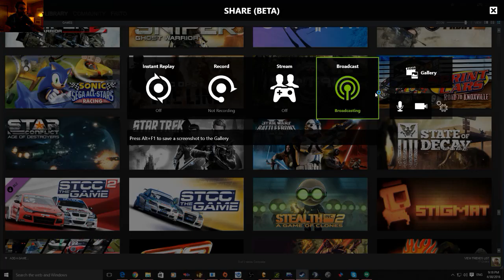Spintires - Monster crashin'